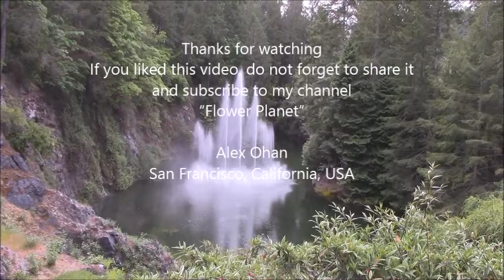Sunken Garden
Sunken Gardens, Victoria, British Columbia, Canada